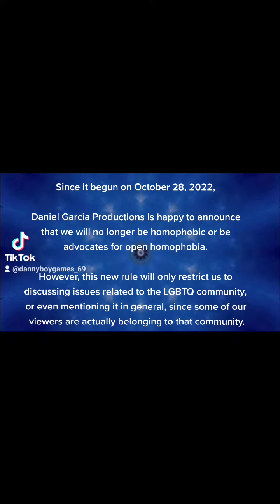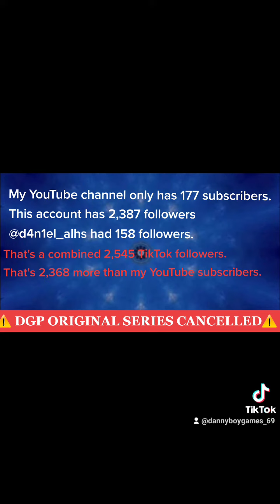Today marks the end of DGP's homophobia and NLC Parodies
R.I.P. NLC Parodies
12/15/2019 - 1/17/2023